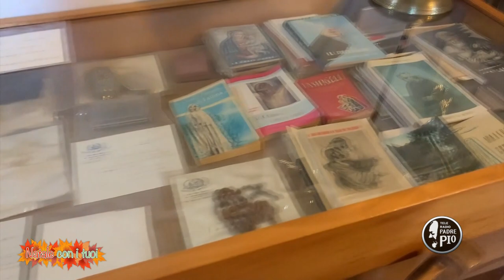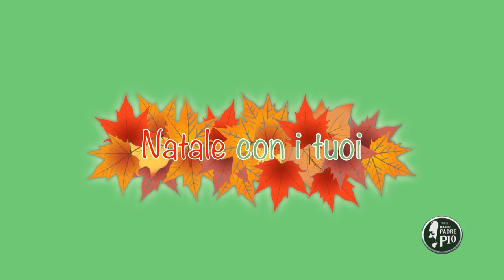Giornata Missionaria Mondiale 2021: «Testimoni e Profeti» (Natale con i tuoi 24 Ottobre 2021)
Il nuovo programma domenicale di Padre Pio TV: Natale con i tuoi
La prima puntata 24 ottobre 2021 dinanzi al cella numero 1 del convento di San Giovanni Rotondo